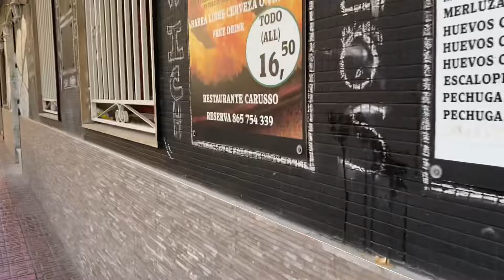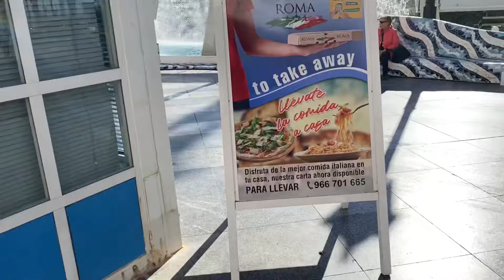Torrevieja Costa Blanca New Bars New Restrictions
Join me as I take a look at what's new and opening up in Torrevieja, Costa Blanca, Spain. It's Christmas time and the Spanish Fiestas have the green light this year. Very exciting. But more importantly, there are some new bars and restaurants opening up here in the heart of Torrevieja soon! We are excited to try them, so join me for a walk about Torrevieja and see what's new.

Torrevieja is buzzing at the moment. They take Christmas time and the whole festive season seriously here in Spain!  It's great to see new places opening up after nearly 2 very difficult years. We have seen bars close down in Torrevieja and are really happy to see brand new restaurants and bars getting ready to open up. We are loving living here in Torrevieja, there's a lot of new developments going on in the city.

What are you plans for Christmas? Will you be in Torrevieja? Drop  us a comment and let us know!

In other news, c_vid restrictions are increased here in the Valencia region for the next 30 days. This includes Torrevieja and Orihuela Costa.

Bars and restaurants with an indoor capacity of more that 50 people, must screen customers so you can enter. You must have your ID (passport or TIE/residencia cert, or driving licence). And ONE of the following to comply with the EU C-vid certificate or "passport" -

Either the QR code for your second dose of the vaxxy (in other words, fully vaxxed),

OR a negative test result (this can be either a negative PCR within the last 72 hours, OR a negative antigen within the last 48 hours), these have to be official tests, not DIY,

OR proof of recovery (natural immunity) and this now means (in the EU) you must have had a positive PCR result within the last 180 days to meet the criteria for proof of recovery.

If you are here on holiday from the UK, your UK vaxxy certs are fine, same QR codes that you use to travel.

If you have a Spanish health card (SIP) you can get your EU covid certificate from here using the app

If your Spanish is as good as ours, use Google Chrome to open the link and it can translate it to English.

NOTE this is ONLY establishments with an indoor capacity over 50 people. You CAN sit outside without showing  ID and status, and you are allowed to go in to use the toilets without showing ID or status, but you CAN'T linger or talk to anyone inside the establishment.

HOWEVER, we do know that several bars and restaurants in Torrevieja and around the Costa Blanca area who will not be allowing more than 50 people inside, even if they can. They are deliberately staying under the capacity threshold. They are doing this to combat the requirement to screen their customers because they do not want to and do not agree with the new restrictions. There is a campaign going on at the moment, so if you see a sign or poster saying "Zona libre. Aquí respetamos sus libertades y su dignidad y respetamos la privacidad de sus datos médicos", it means, "Free zone. Here we respect your freedoms and your dignity and we respect the privacy of your medical data".

Nostros no discriminamos.

See All Our Videos of our life in Spain in one place